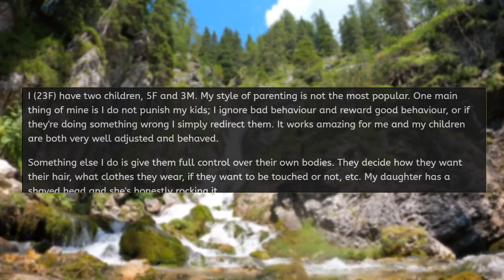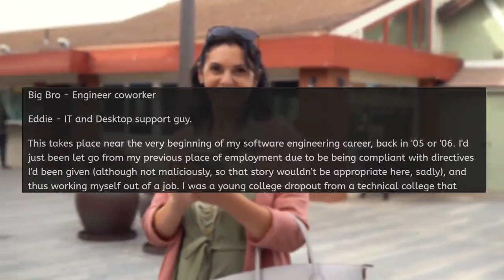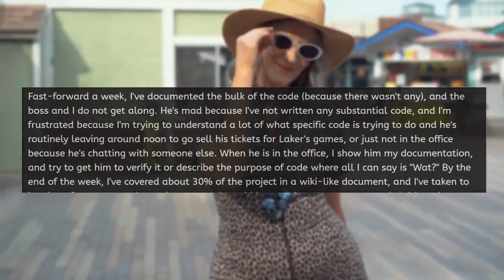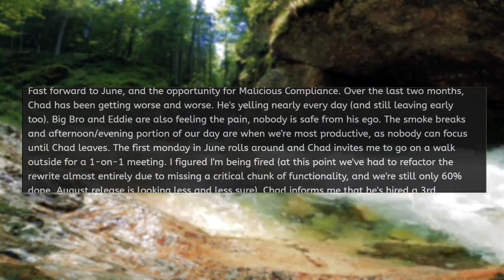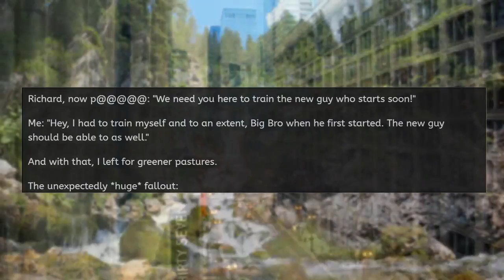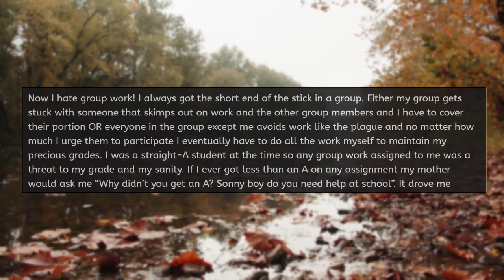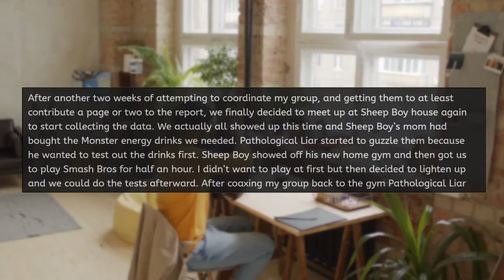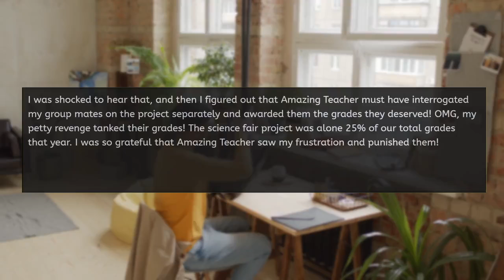r/EntitledPeople Karen DOESN'T LIKE MY PARENTING, I Get Revenge! - Reddit Reads